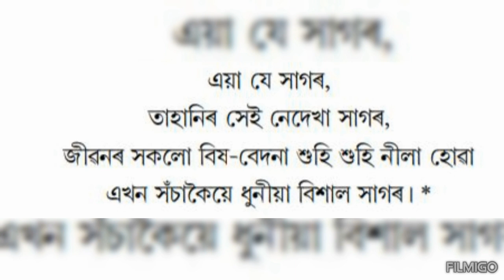Tapan Das#Janardan's Poem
Pani:Adsamese Poem#janardan